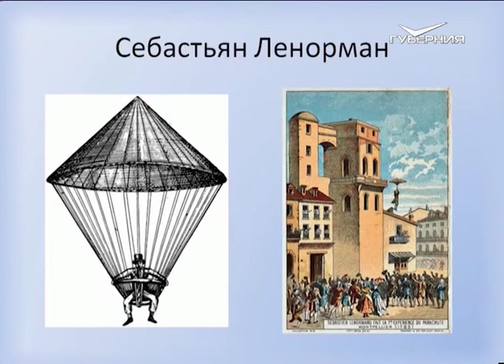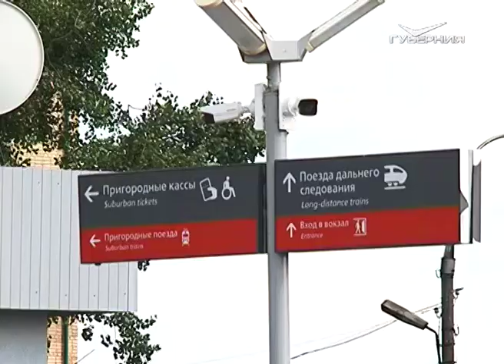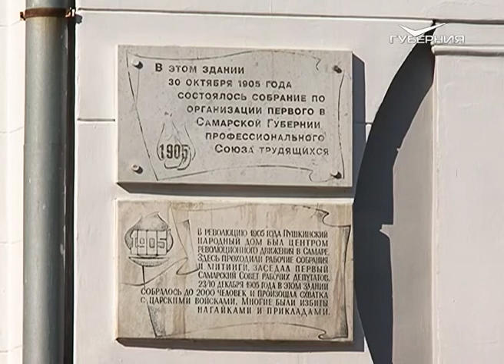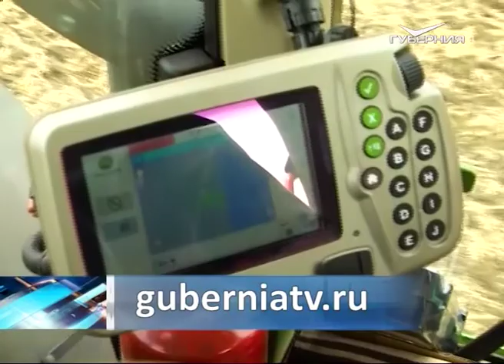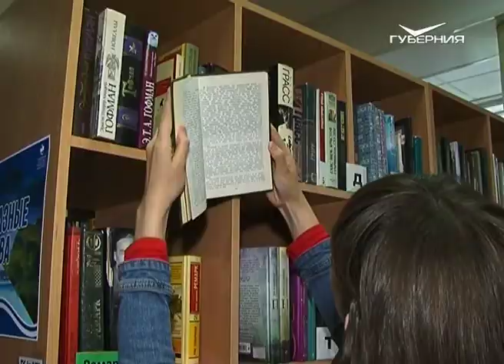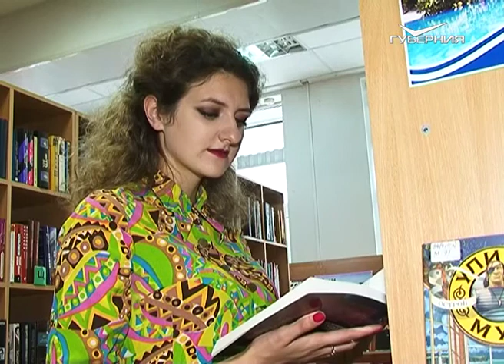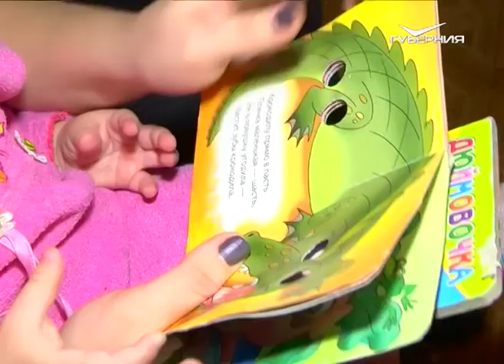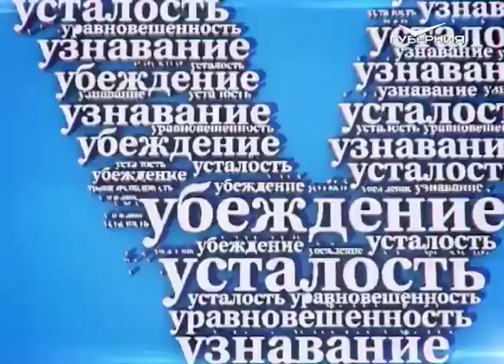Прыжки с парашютом в Самарской области. Утро Губернии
Нынешний праздник не для слабонервных. День парашютиста храбро решили отметить утренние ведущие Катя и Саша. Но сначала внимательно изучить историю парашютного дела, правила обращения с обмундированием и мягкого приземления. А также выяснить, в каких местах Самарской области можно испытать себя в прыжке с высоты.
Гости эфира - рекордсмен России по freefly и парашютист.